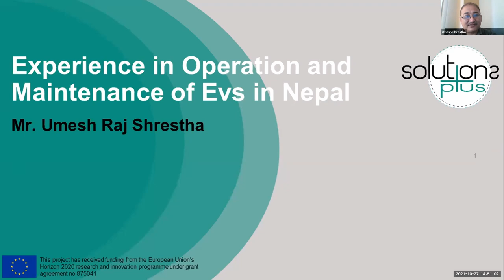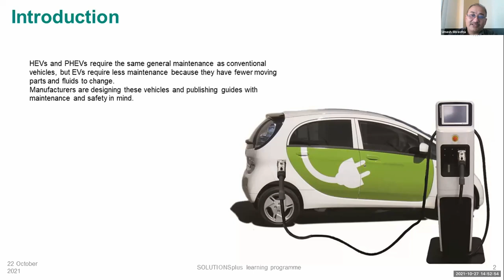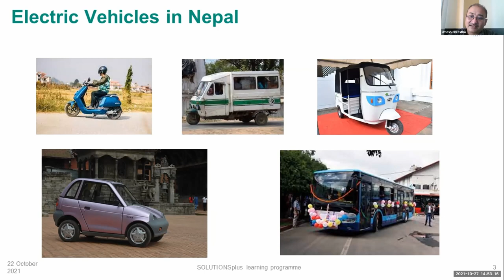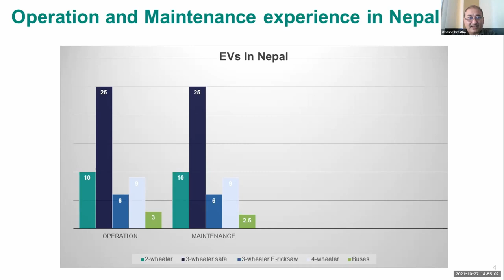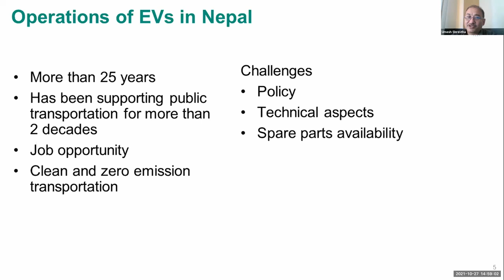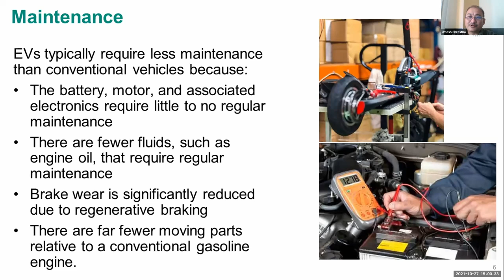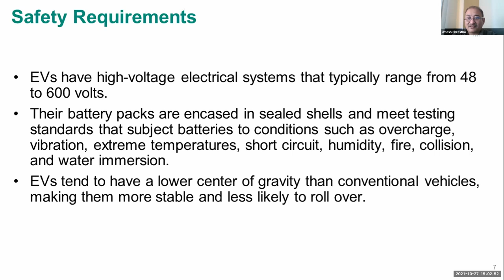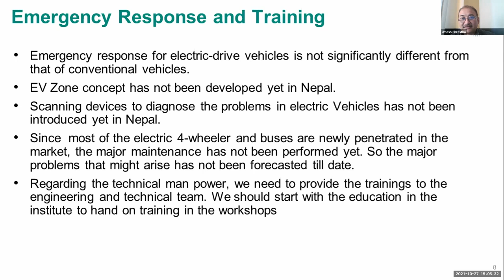Experience in Operation and Maintenance of EVs in Nepal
Presenter: Mr Umesh Shrestha

Umesh Shrestha  is the CEO of Shree Eco Visionary Pvt. Ltd. He is the Chairman of Clean Locomotive Entrepreneurs Association of Nepal and also a former president of Electric Vehicle Association of Nepal (EVAN). He is also the director of Eco Friendly Vehicle Pvt. Ltd. Mr. Shrestha has over two decade of experience in doing business focusing on the EVs sector in Nepal where he was more focused on import, sales, repair and maintenance of EVs, battery financing and banking, operation of battery recharging stations and their maintenance, EV manufacture, research and development and policy advocacy in EVs sector in Nepal.